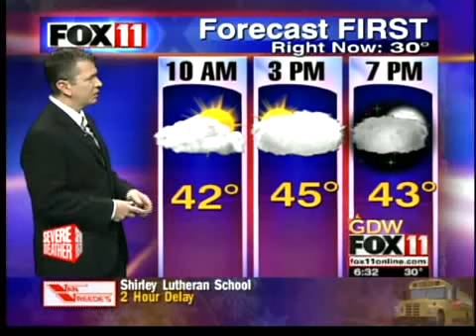Dense fog advisory